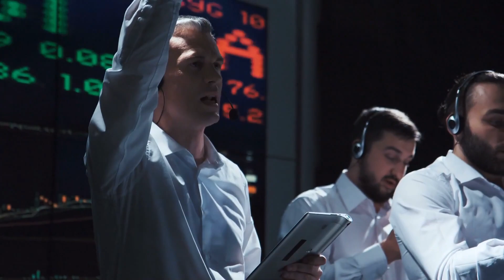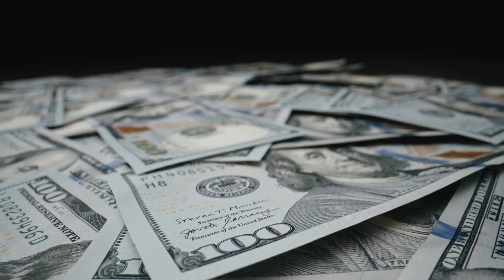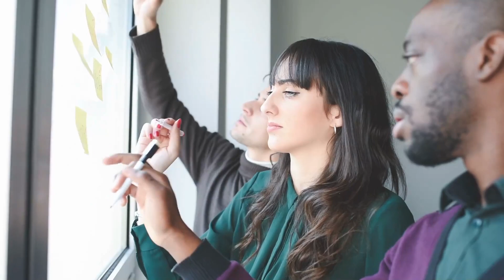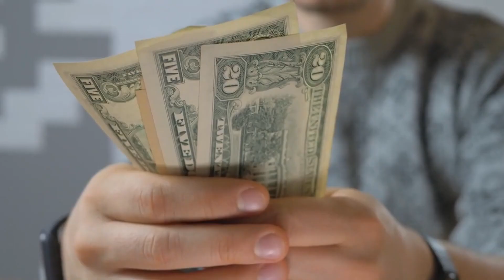$2000 CHECKS WILL BE DEPOSITED IN SEPTEMBER FOR SELECT DEPOSIT DATE Fourth Stimulus CHECK